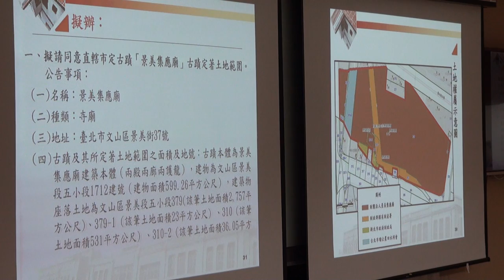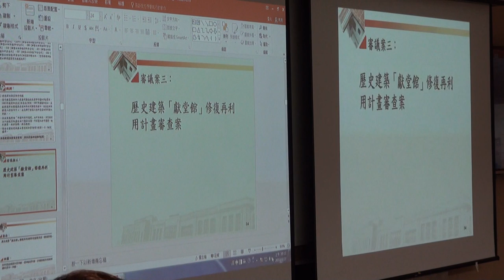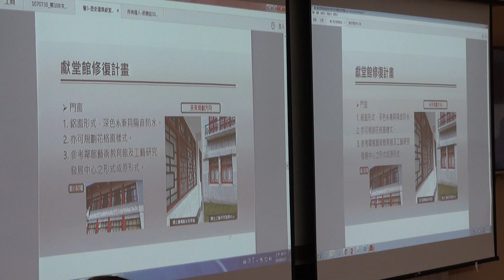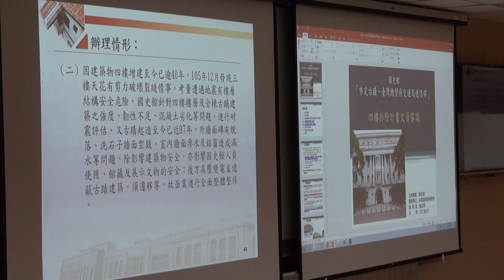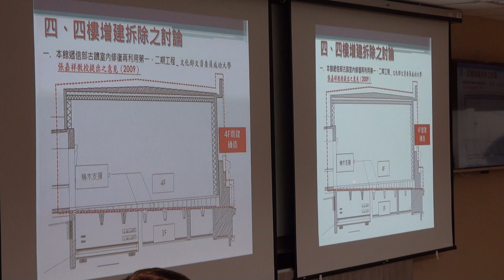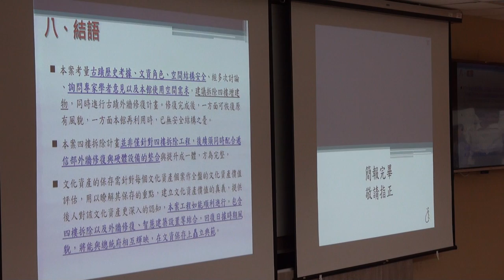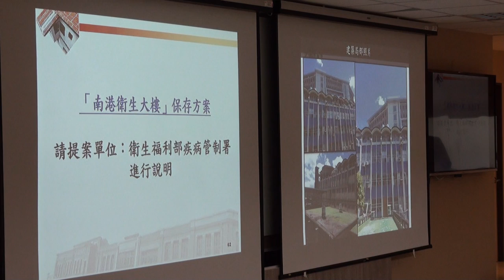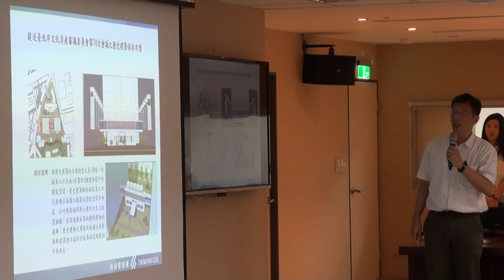臺北市文化資產審議委員會第109次會議影片-PART2